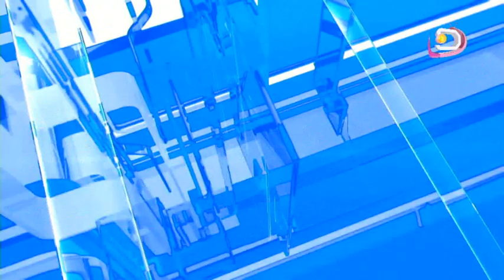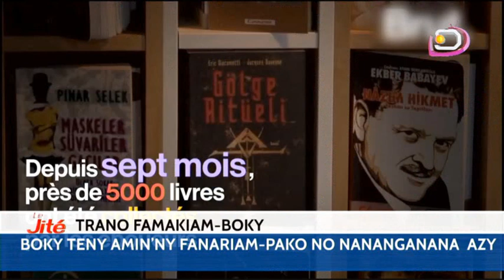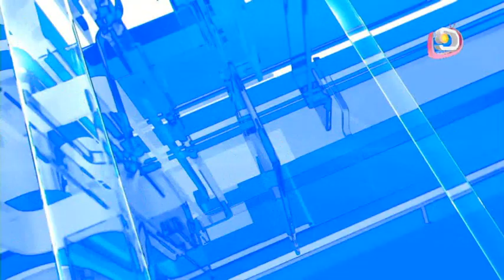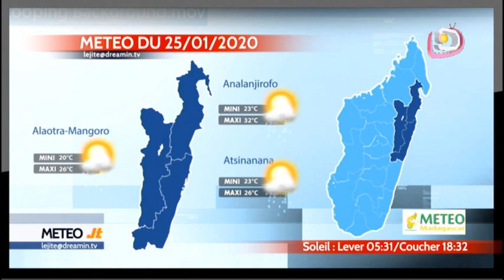LE JITE DU 24 JANVIER 2020 PART 2